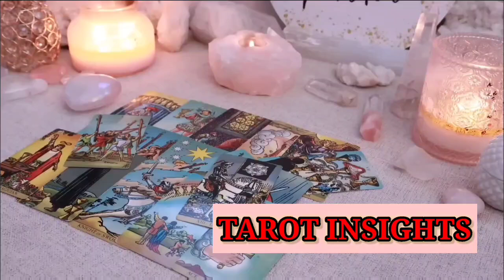LEO🤔Exciting News: A Fresh Beginning Awaits, But Watch Out for Jealousy😍🤫TAROT LOVE READING